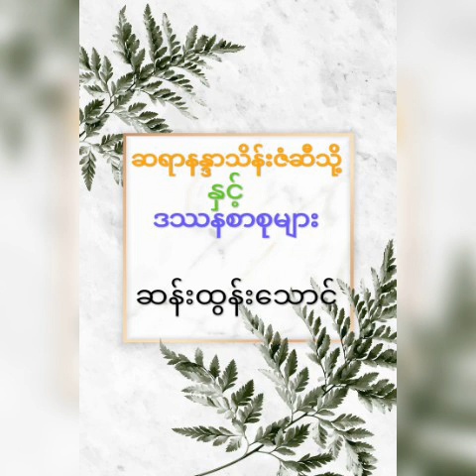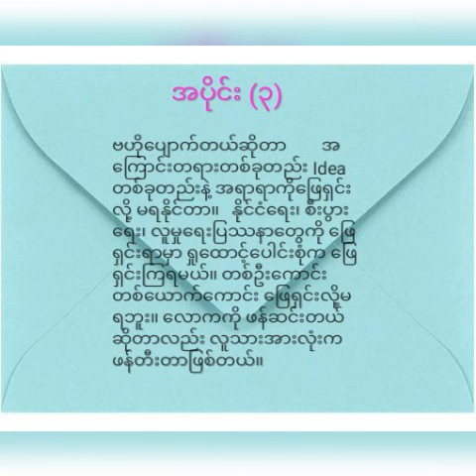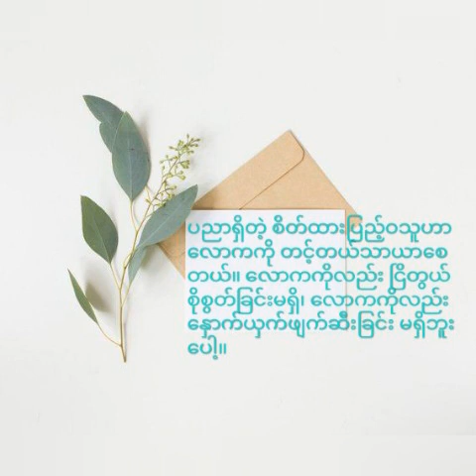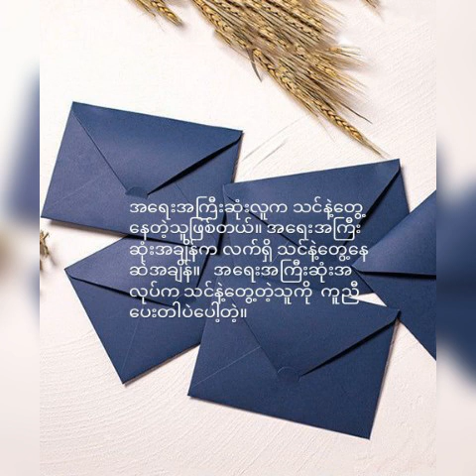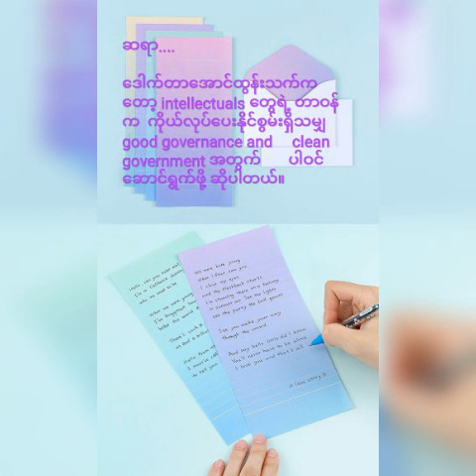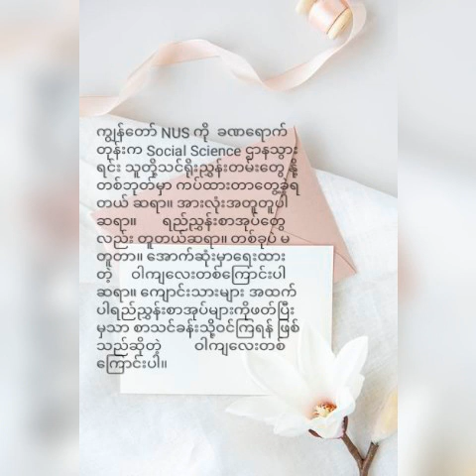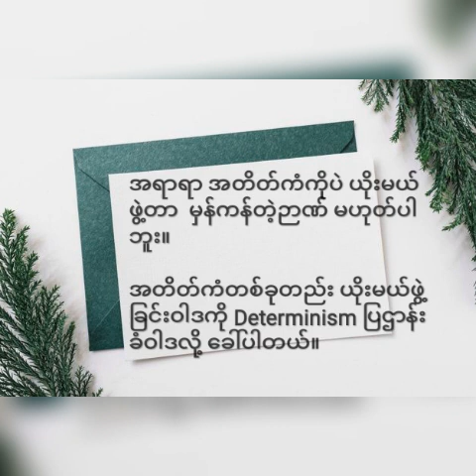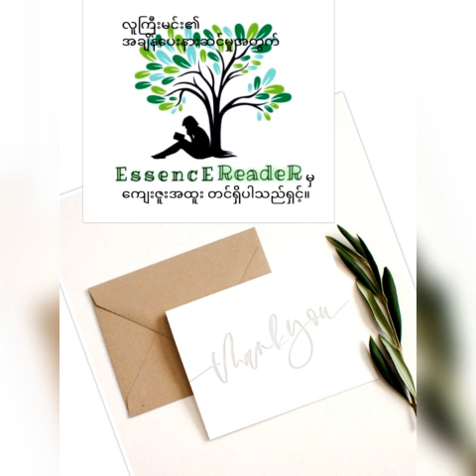ဆရာနန္ဒာသိန်းဇံဆီသို့ နှင့် ဒဿနစာစုများ {အပိုင်း ၃ (စ-ဆုံး)} ~ ဆန်းထွန်းသောင်